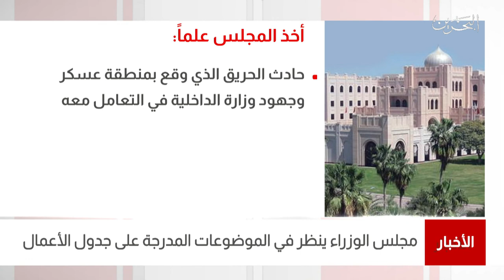البحرين مركز الأخبار : سمو ولي العهد رئيس مجلس الوزراء يترأس الإجتماع الأسبوعي لمجلس الوزراء